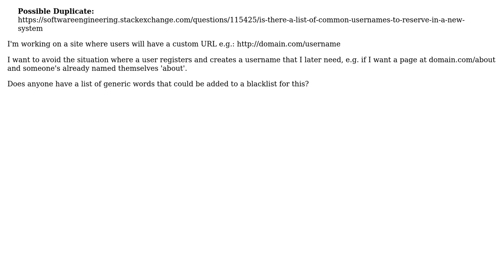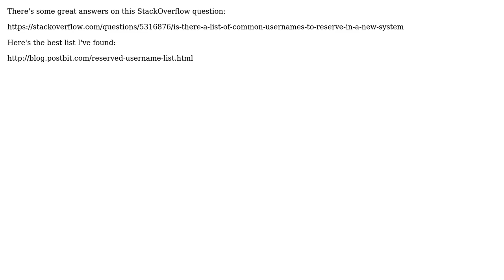Software Engineering: List of reserved words a username can't be? (3 Solutions!!)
Software Engineering: List of reserved words a username can't be?

With thanks & praise to God, and with thanks to the many people who have made this project possible! | Content (except music & images) licensed under CC BY-SA | Music | Images & others | With thanks to user Tom Squires user Hartley Brody user evilcelery user Aidan Cully and the Stack Exchange Network Trademarks are property of their respective owners. You are responsible for your own actions.